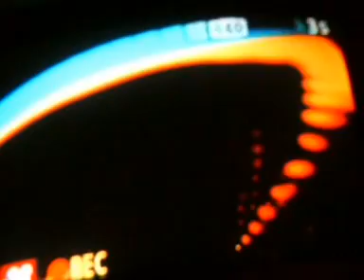Video Trance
Video tv feedback lapping psychedelic waves across the screen